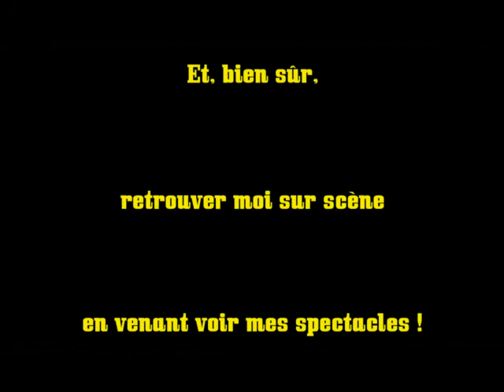Concert _ Le concert pour mes amis.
Le 10 Juin 2017 en fin de journée, ma moto est sortie de la route. Ce jour là, la vie m'a fait un grand cadeau. J'ai perdu connaissance, j'ai passé une nuit aux urgences et j'en suis sorti indemne !

Mes ami(e)s d'enfance m'ont toutes et tous soutenus dans cette épreuve.

Ce samedi 16 septembre 2017 j'ai eu le bonheur de leur offrir ce qui m'est cher au cœur : "l'un de mes spectacles ! " Cette vidéo leur est dédiée. Avec toute la gratitude de mon indéfectible amitié.